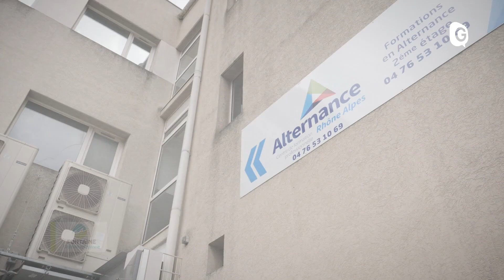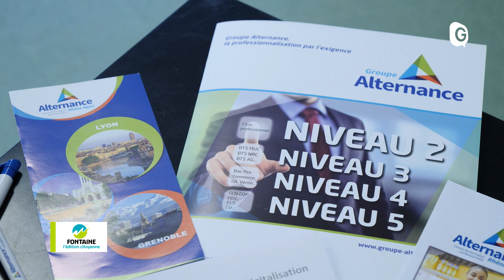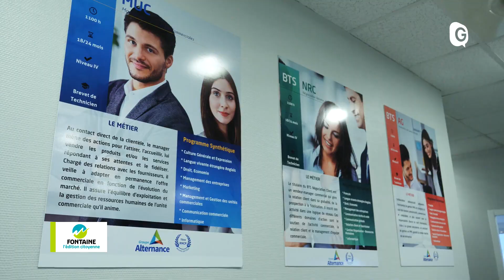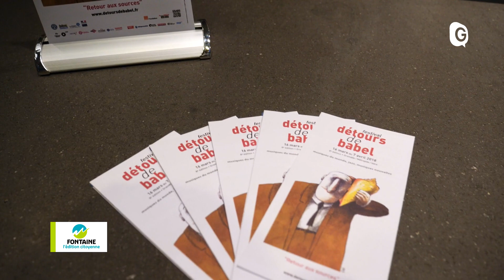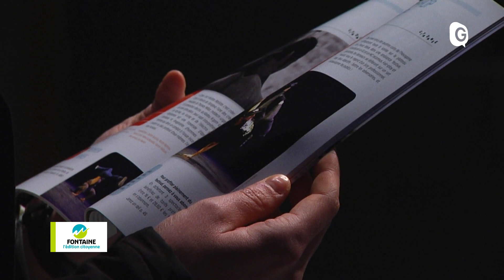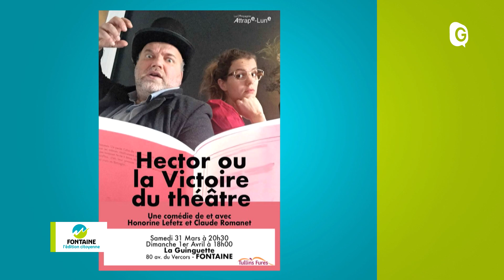Fontaine, l'édition citoyenne - 27 MARS 2018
Les jeunes se forment en alternance et les Tambours embrasent La Source !